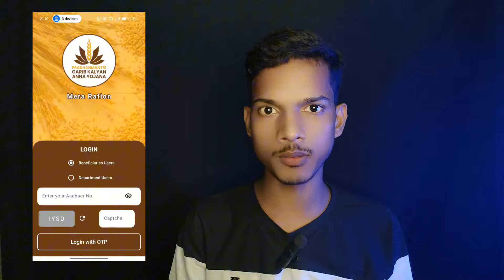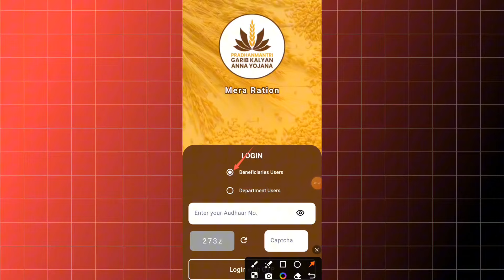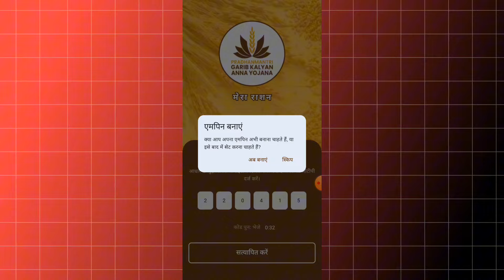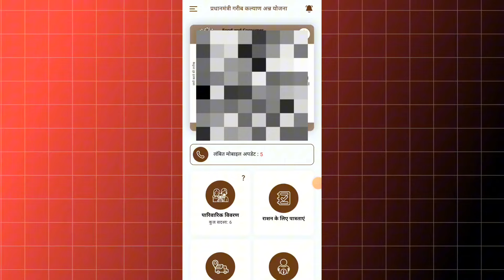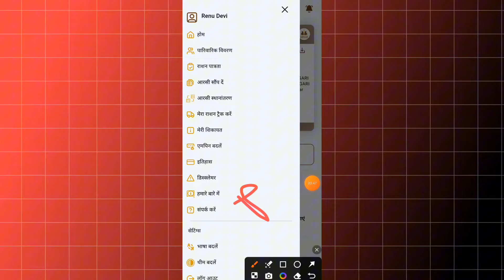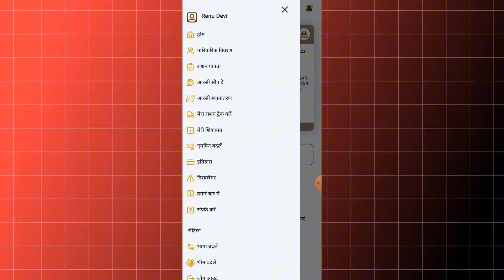मेरा राशन 2.0 ऐप से कोई काम मत करना | Mera Ration 2.0 app big update | Mera ration 2.0 app login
mera ration 2.0 app login kaise kare,
mera ration 2.0 app login problem,
mera ration 2.0 login problem solve,
ration card,
मेरा राशन 2.0 ऐप्प से कोई काम मत करना,
मेरा राशन 2.0 से kyc कैसे करे,
मेरा राशन 2.0,
मेरा राशन 2.0 के फायदे,
मेरा राशन 2.0 ऐप्प से पेंडिंग स्टेटस approved नहीं होगा,
मेरा राशन 2.0 मोबाइल एप्लीकेशन,
mera ration 2.0 login nahin ho raha hai